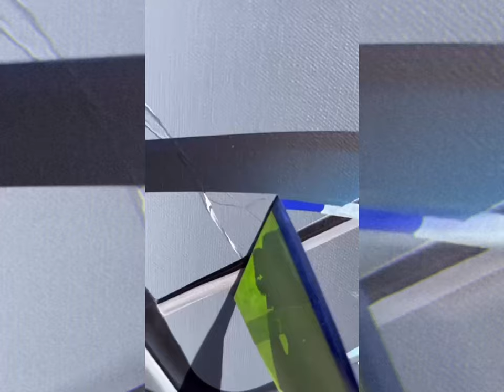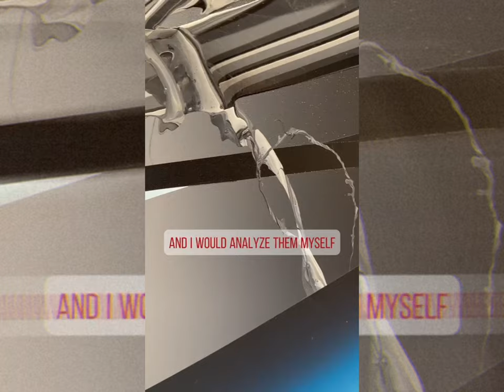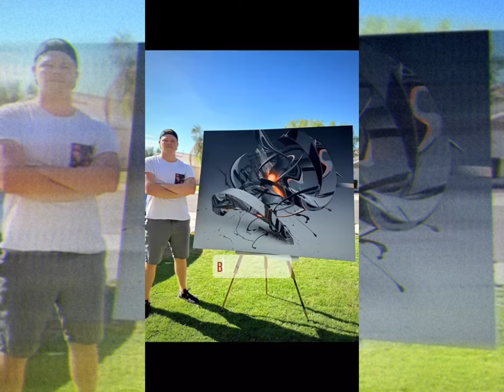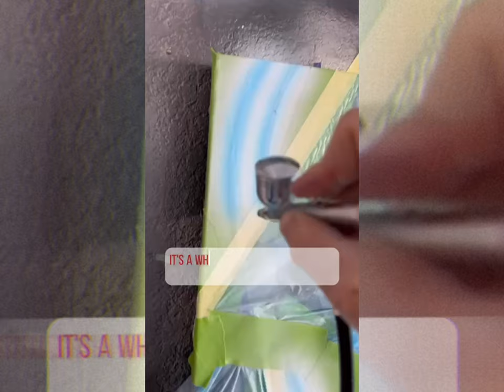7 minutes of Q&A with Nick Bultman (“Beyond the Algorithms” pre-show Q&A)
5 Q/A style answers I gave prior to my first solo art exhibition on September 14th, 2023 in London 🇬🇧

These were intended to be concise and polished, but I’m excited to release some more candid and much longer podcast-style which goes much deeper into my brain 🧠